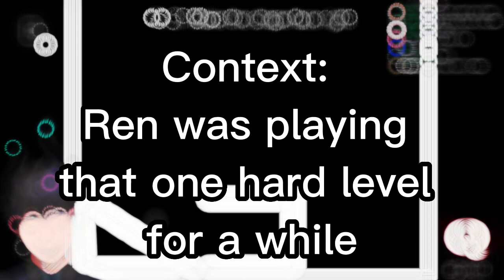Kyo saves Ren from his insanity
Thank you, Kyo, for saving Ren from going completely insane. He was playing Q Remastered. You need to watch the vod for the rest.